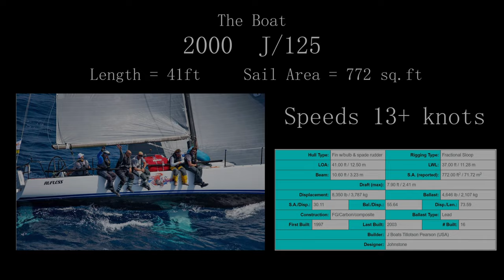Top Gun Maverick SAILING SCENE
A short clip from Top Gun - The sailing scene featuring a J/125  41ft Sailboat Skippered by Jennifer Connelly.
Movie can be purchased through ) as well as others.